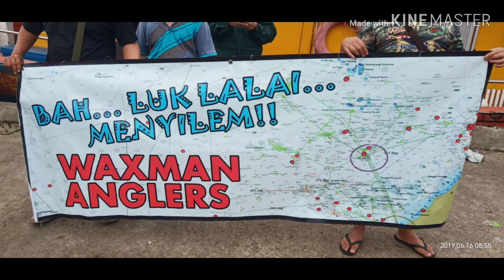Terumbu Saji Bintulu 16-19June 2019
Waxmen anglers trying our luck at Terumbu Saji, Beting Patinggi Ali and E11. Looking forward to go fishing with you guys again.